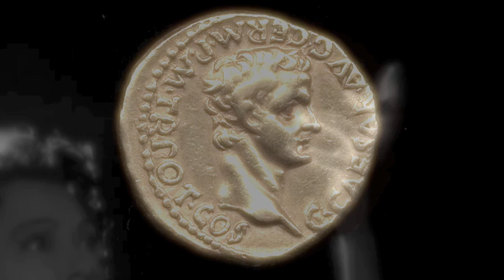RUN.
Images:Various  Including the The Fabulous Gloria Swanson.
Lyrics:

I'll sing it one last time for you
Then we really have to go
You've been the only thing that's right
In all I've done

And I can barely look at you
But every single time I do
I know we'll make it anywhere

As if you have a choice
Even if you cannot hear my voice
I'll be right beside you dear

Louder louder
And we'll run for our lives
I can hardly speak I understand
Why you can't raise your voice to say

To think I might not see those eyes
Makes it so hard not to cry
And as we say our long goodbye
I nearly do

Light up...

Slower slower
We don't have time for that
All I want is to find an easier way
To get out of our little heads

Have heart my dear
We're bound to be afraid
Even if it's just for a few days
Making up for all this mess